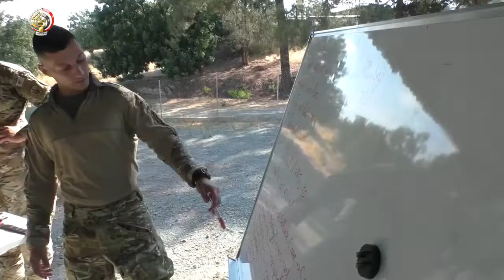التدريب المشترك المصرى / القبرصى ( بطليموس2021 )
أختتمت فعاليات التدريب المشترك المصرى / القبرصى ( بطليموس2021 ) والذى تم تنفيذه على مدار عدة أيام بإحدى القواعد العسكرية بدولة قبرص ، وذلك بمشاركة عناصر من القوات الخاصة لكلا البلدين الصديقين .
وكانت المراحل الأولى من التدريب تضمنت عقد عدد من المحاضرات النظرية والعملية للتعرف على الخبرات القتالية للجانبين وتحقيق الدمج والتجانس بين القوات وتنسيق الجهود لتنفيذ كافة المهام التدريبية والتعرف على الخواص الفنية والتكتيكية للأسلحة ، والتدريب على تبادل الخبرات فى مجال الإسعافات الأولية ، كما تضمن التدريب تنفيذ عدد من الرمايات النمطية وغير النمطية بالذخيرة الحية بإستخدام الأسلحة الصغيرة من أوضاع الرمى المختلفة ، وكذلك التدريب على عملية إقتحام بؤرة إرهابية فى منطقة سكنية وتطهيرها من العناصر المسلحة .
أظهر التدريب مدى ما وصلت إليه القوات المشاركة من القدرة على تبادل وإكتساب المهارات القتالية والتكتيكات خاصة فى تنفيذ كافة المهام التدريبية المكلفين بها .
ويعد التدريب (بطليموس2021) هو الأول من نوعه بين القوات الخاصة لكلا البلدين مما يسهم فى تبادل الخبرات والإستفادة من القدرات الثنائية لتحقيق المصالح المشتركة لكلا الجانبين وتعزيز التعاون العسكرى بين القوات المسلحة المصرية والقبرصية .